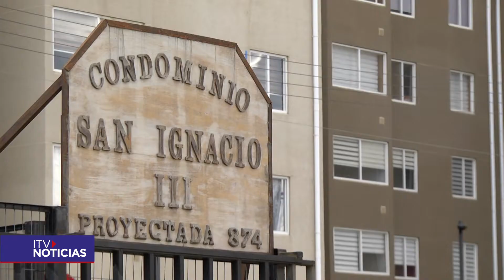SAN IGNACIO 3